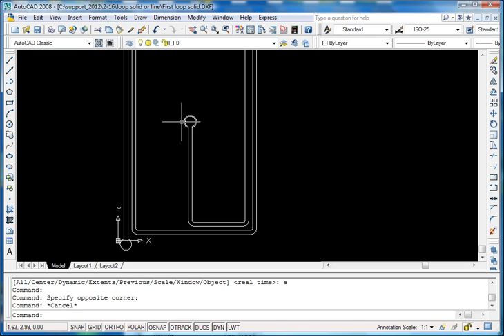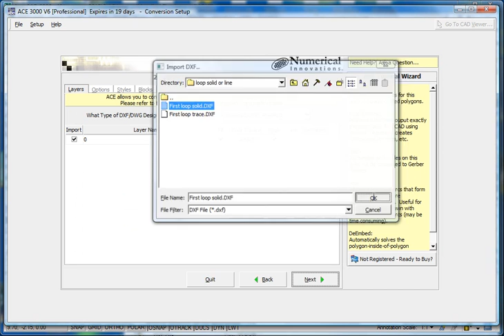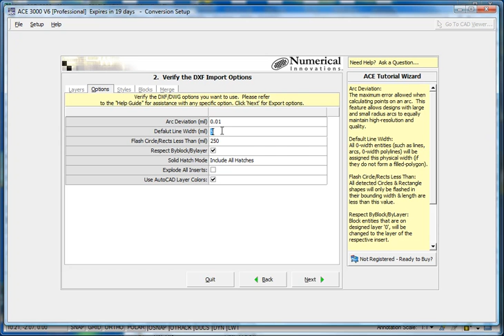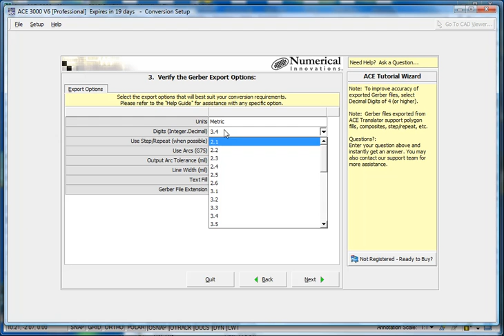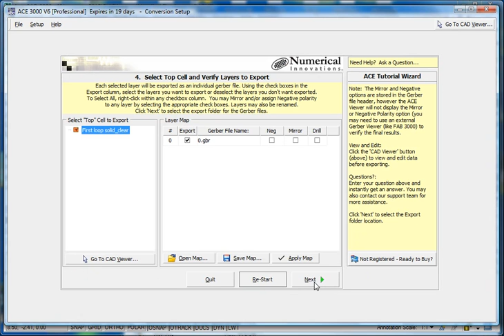Converting DXF to Gerber (for a microwave coil)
Download the new Update of ACE Translator 3000.  This tutorial shows how to convert a DXF file (for a microwave coil) using AutoCAD and ACE 3000.  It covers Join Boundaries, De-Embedding, and other useful information